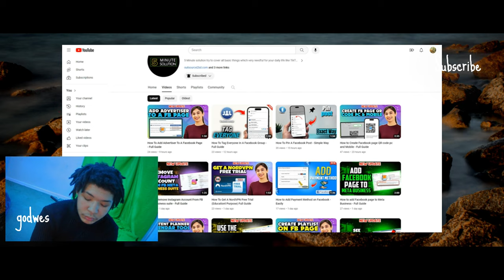Google decides it all what is Jesus real name